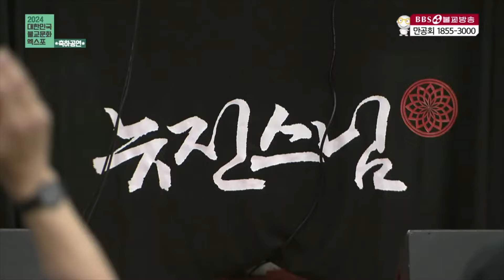[뉴진스님] 이번엔 대구다 뉴진스님! 부처핸섬😎🪩 (2024대한민국불교문화엑스포 )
1990년 5월 1일 지상파라디오방송 개국
2008년 불교전문 BBSTV 개국